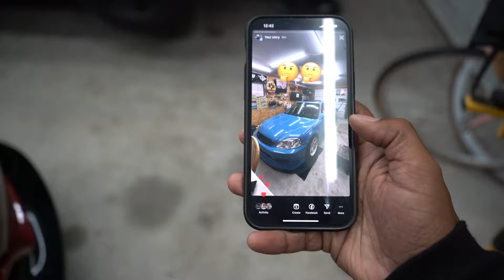I THINK IMA DO IT!